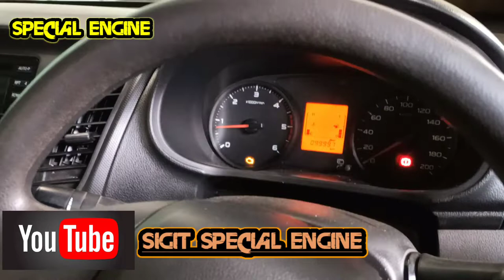TOTORIAL MEMASNG INJEKTROR TRITON HDX commonrail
langkah langkah yg benar MEMASNG injektor Triton HDX commonrail